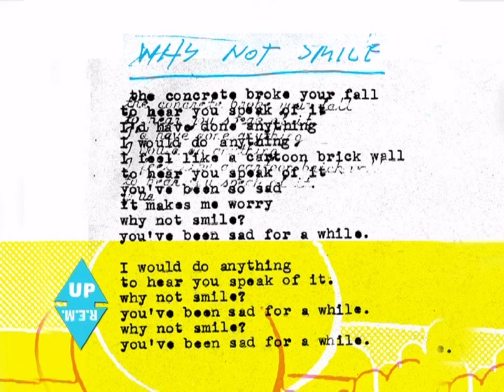R.E.M. Remixed - Why Not Smile v8